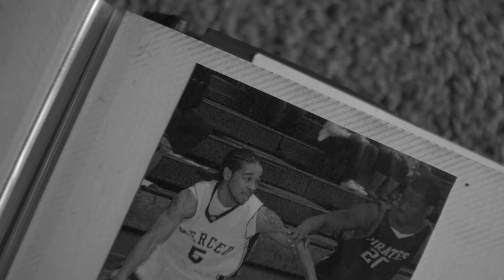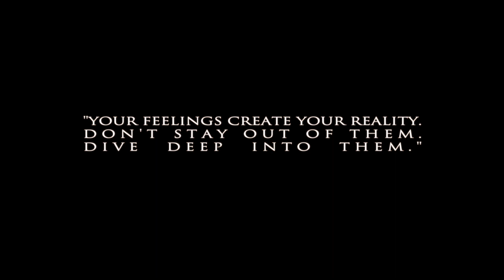Yahnae - Depressed (Official Music Video) Dir.